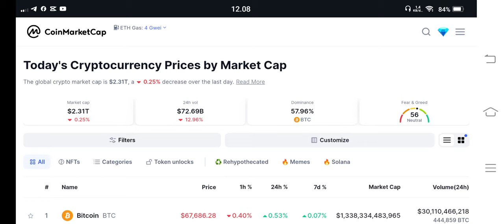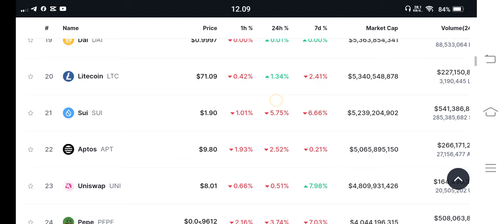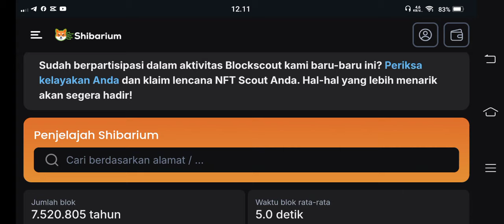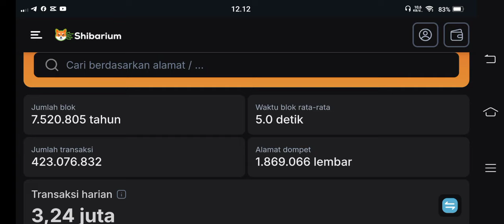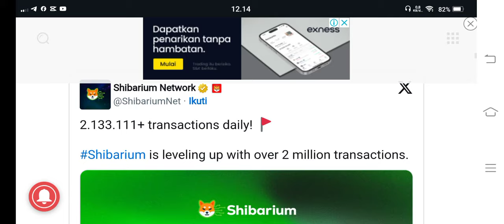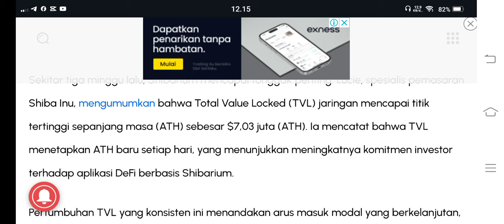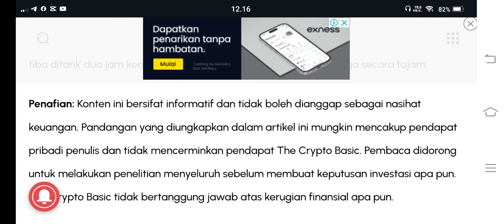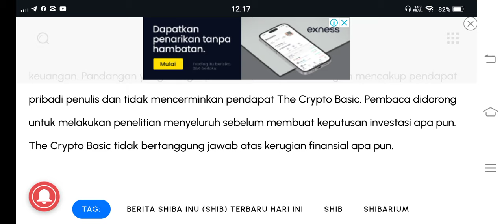FIX 100% KALO BEGINI BISA LEBIH CEPAT SHIBA KE 150 RUPIAH DONG😁🚀🚀